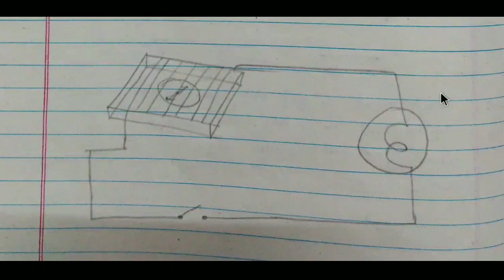std 7 science ch 14 swadhyay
આ વિડિઓમાં ધોરણ - 7 વિજ્ઞાન વિષયનું પ્રકરણ-14 વિદ્યુતપ્રવાહ અને તેની અસરો તેના સ્વાધ્યાય ની સંપૂર્ણ સમજ આપવામાં આવેલ છે, દરેક વિષય પ્રમાણે ની સમજ એકદમ સરળ રીતે શીખવા માટે ચેનલ ને subscribe કરી લેજો.